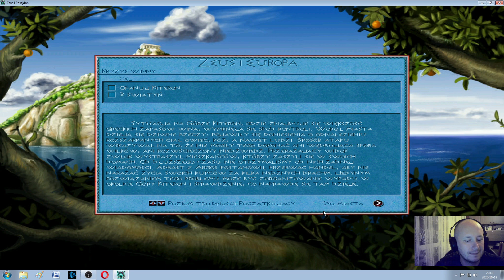Zeus pan Olimpu , budowa światyń i rozkwitające Teby